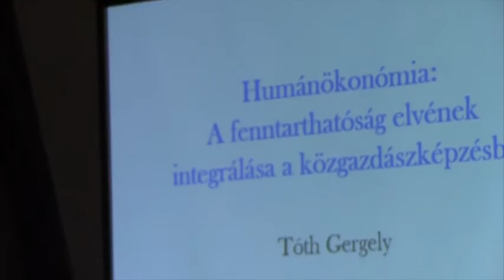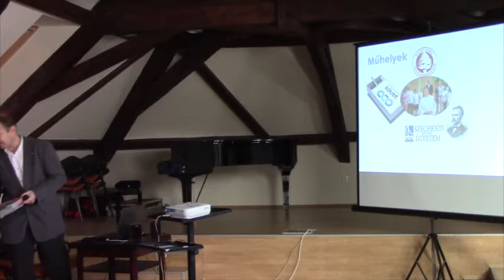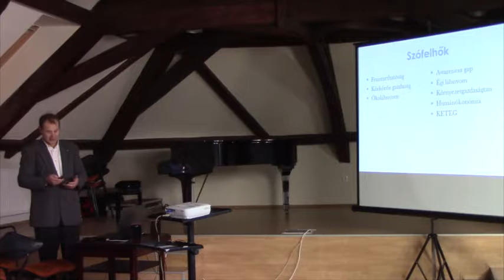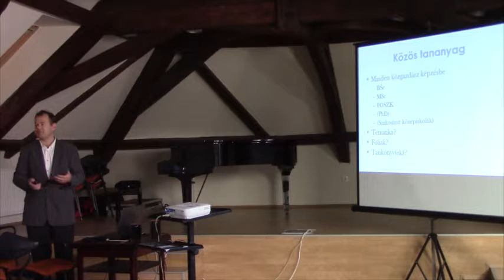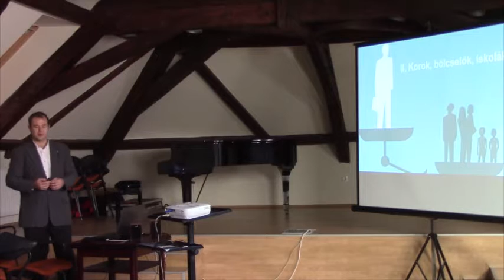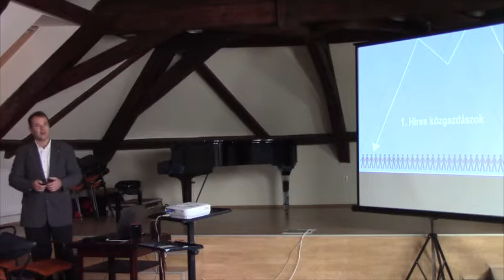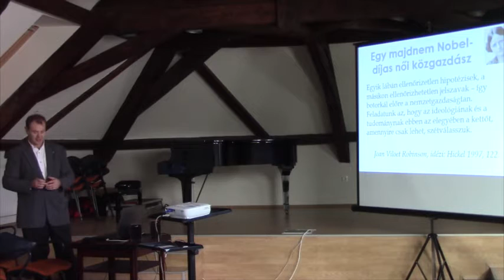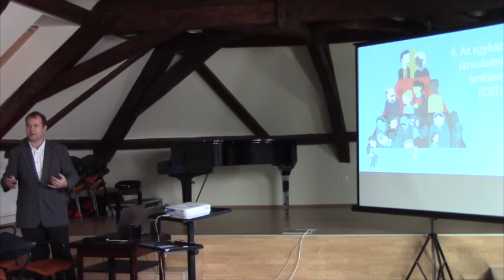Tóth Gergely - A fenntarthatóság elvének szerves integrálása a hazai közgazdászképzésbe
Tóth Gergely - Humánökonómia: A fenntarthatóság elvének szerves integrálása a hazai közgazdászképzésbe